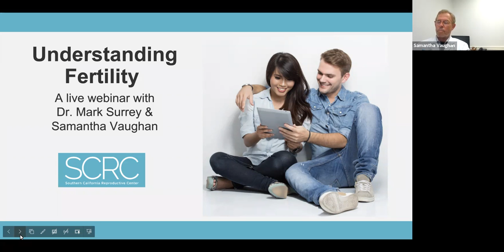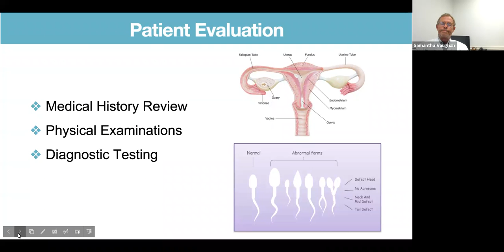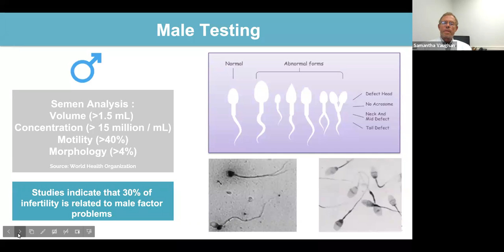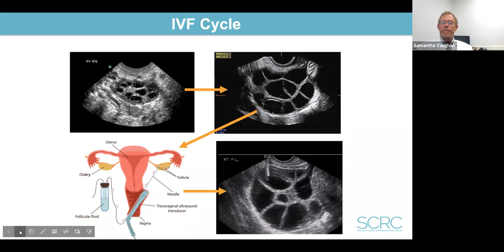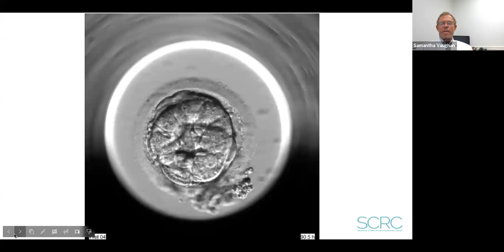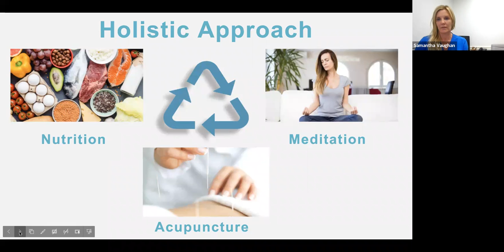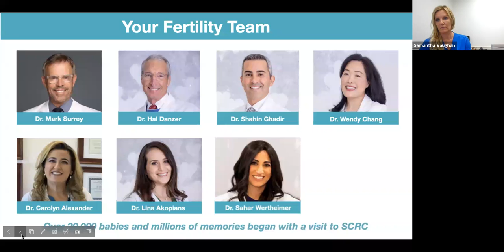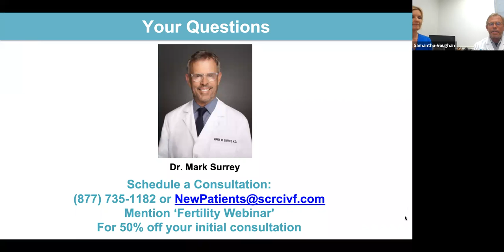Understanding Fertility with Dr. Mark Surrey and Samantha Vaughan, MSPA-C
Fertility Experts Dr. Mark Surrey and Samantha Vaughan, MSPA-C discuss fertility options.

For over 25 years, Southern California Reproductive Center (SCRC) has been dedicated to building families. Employing the most innovative technologies, we optimize the chances for success. Our practice is proudly inclusive and supports a diverse patient population.

Visit us at SCRCivf.com to learn more and to book your initial consultation with one of the award winning physicians.